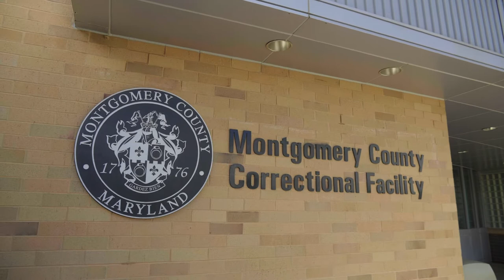Montgomery County Uses Innovative Microgrid Technology to Weather the Storm | Schneider Electric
Montgomery County, MD, with over 1 million people, 9,000 employees, and 400 buildings has achieved carbon neutrality but seeks more directed efficiency through renewables and microgrids.

Hear from Montgomery County, officials on how the county increased resilience, upgraded its aging electrical infrastructure, and enhanced sustainability by installing two advanced microgrids all without any upfront capital investment.

This video is about Microgrid and Energy-as-a-Service solutions and how their benefits are poised to play a starring role in The New Energy Landscape. Ranked as the industry leader by Navigant for best-in-class microgrid technologies and business model solutions, Schneider Electric is helping customers optimize their onsite generation and accelerate business performance.